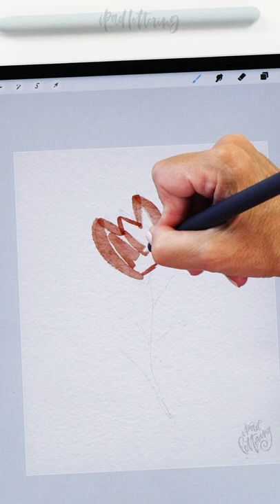Fun and relaxing Procreate painting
Sooo relaxing! This whole piece took over an hour to film, but I enjoyed every minute of it 🥰

My gadgets:
- 5th gen iPad Pro 12.9" 2TB
- 2nd gen Apple Pencil
- AhaStyle Ultra Thin Case for Apple Pencil